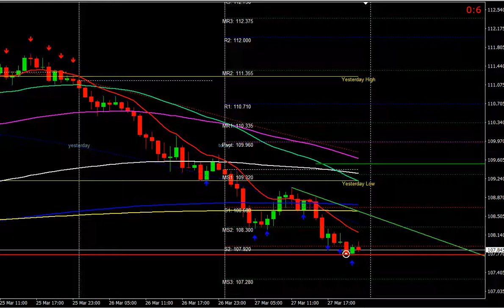USDJPY waiting Correction and Keep SELL by Trading Gold Forex Exchange